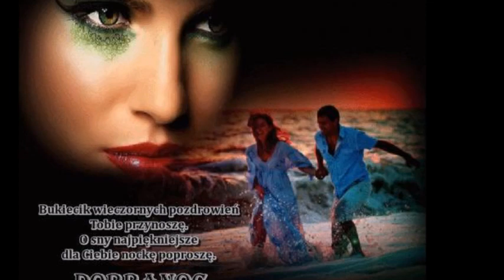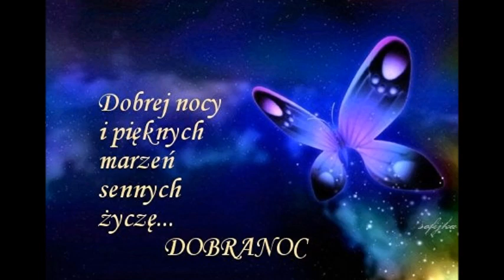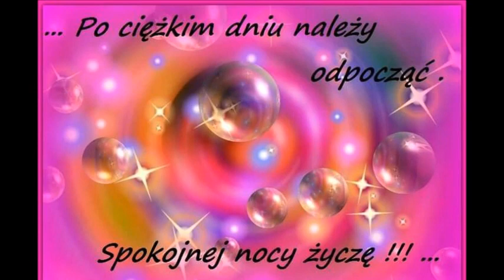Czas na sen❤️❤️❤️......B...❤️❤️❤️ montaż: Iwona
Pokaż mi Twoje sny, za którymi tęsknisz tak.
Nie zdradzę tych miejsc, do których uciekasz,
gdy północ znajdzie nas.
Tajemniczy świat,
w nim tysiąc jasnych gwiazd,
które tulą nas, gdy pora spać.
Śpij spokojnie, oczy zmróż.
Na dobranoc kilka słów.
Gdy obudzisz się, bedę znów. ...